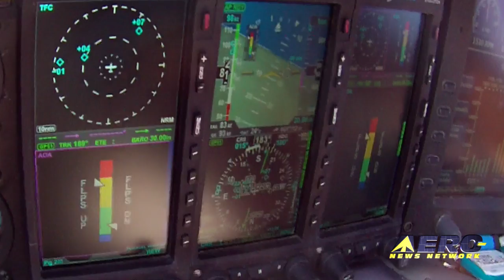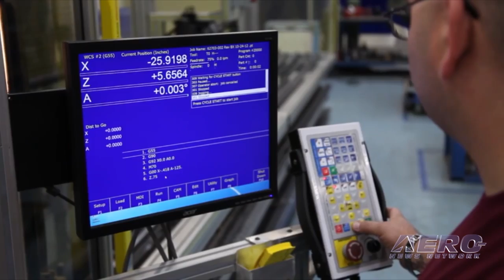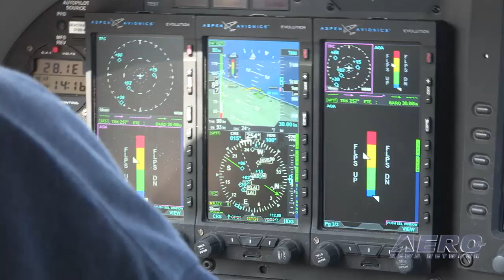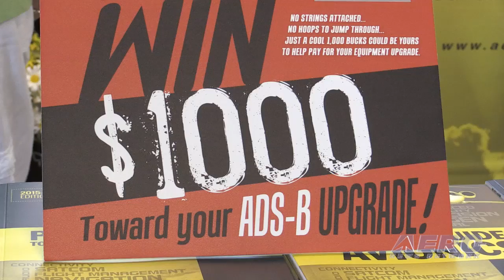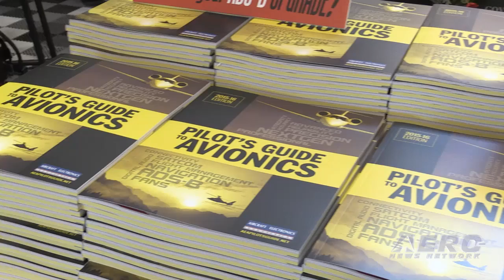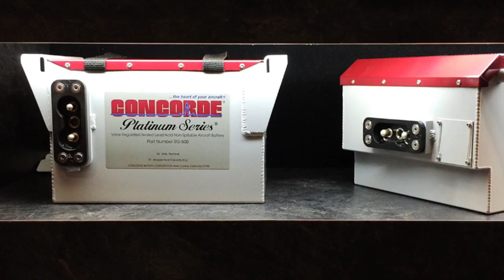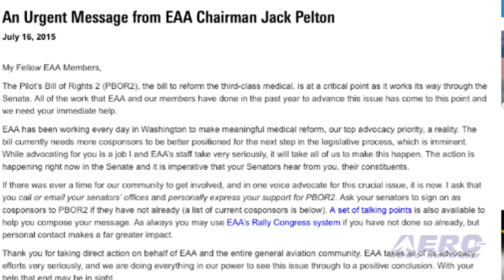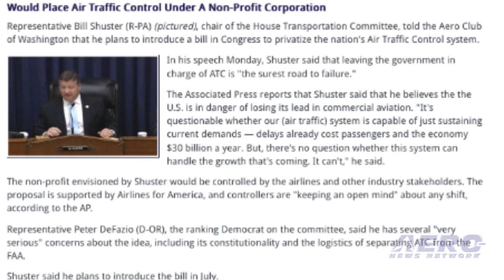Airborne at OSH15 - 07.21.15: Aspen's AOA Cert, NTSB's Chris Hart, New Able Flight Pilots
Also: BIG Piper Order, AEA $1000 Givewaway, Airbus A350 X-W-B, F-22 Raptor, Pelton Interview -- Part 2

In only four months since its introduction, Aspen has obtained FAA certification for its Angle-of-Attack display for the Evolution MFD. Aspen Avionics president and CEO John Uczekaj says that AoA is one of the most important safety features available in aviation. Piper announced a big order from FlightSafety. Piper CEO Simon Caldecott says the flight training company will take delivery of 26 new airplanes beginning later this year. One of the unique aspects on AirVenture is the opportunity for those attending to hear from and talk to some of the people who make and affect policy in Washington, D.C. On Tuesday, NTSB Chairman Christopher Hart made a presentation at Forum Pavilion 7 to talk about General Aviation issues being addressed by the board. All this -- and MORE in today's episode of Airborne!!!

Airborne 07.21.15 is chock full of info in this Daily News Episode Tuesday, July 21st, 2015... Presented by Aero-TV veteran videographer and Airborne Host Brianne Cross, and supported by ANN CEO/Editor-In-Chief Jim Campbell, Chief Videographer Nathan Cremisino, and Aero-Journalists Tom Patton, and Earl Downs, this episode covers:

Aspen’s AoA gets the FAA’s blessing
NTSB Chair Christopher Hart
Able Flight Anoints New Pilots
Piper's Big Order From FlightSafety
Airbus Brings New A350 X-W-B
F-22 Raptor Arrival
Pelton Interview, Part 2